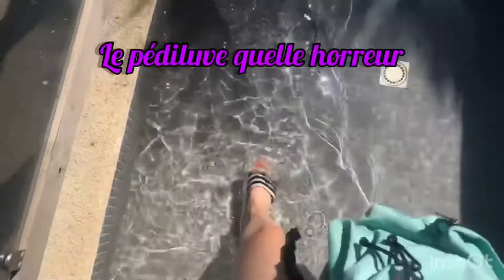• VLOG WEEKEND À PORT LA NOUVELLE • Famille, Restaurants , Piscine, Rigolade,